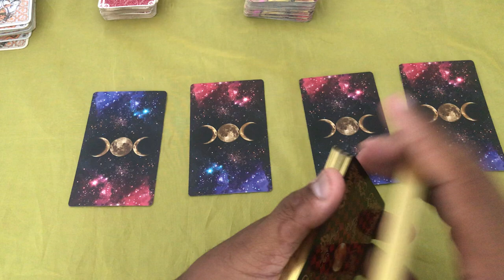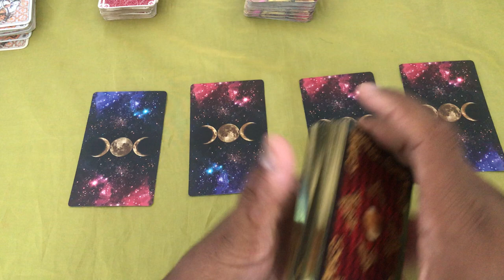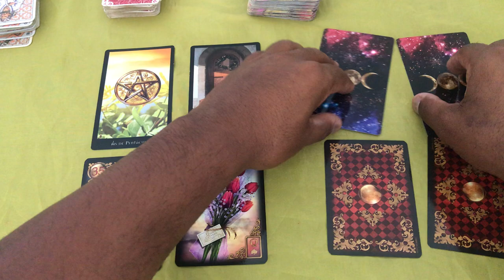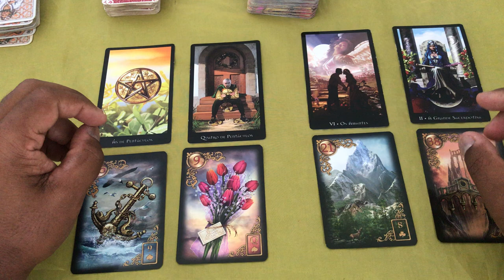ELE HOJE EM RELAÇÃO A VOCÊ! !!💘 [ Tarot Responde ] Tarô [Tarô ] Tarot